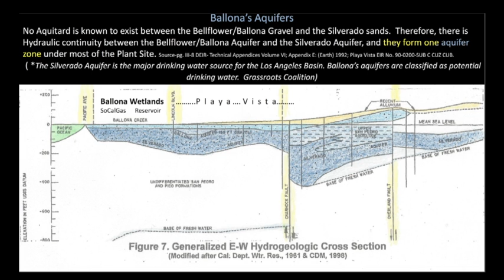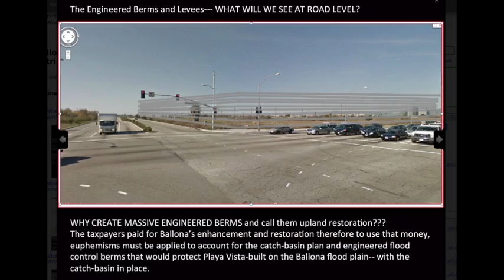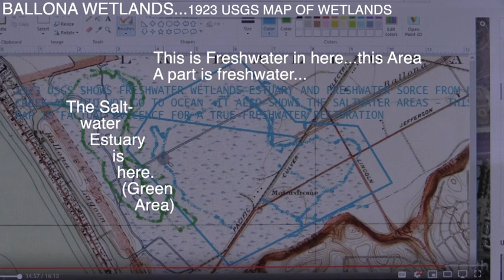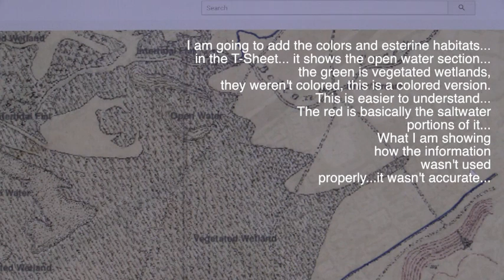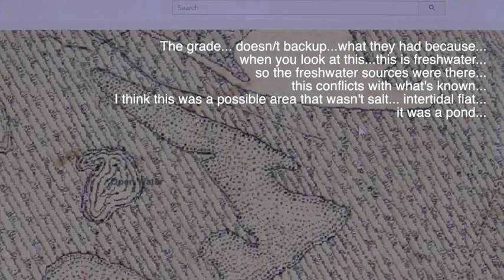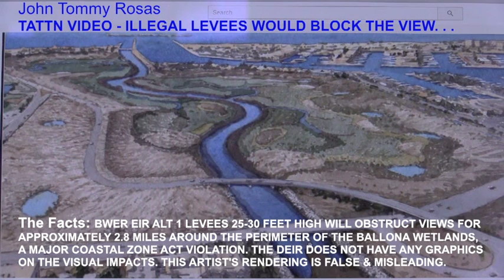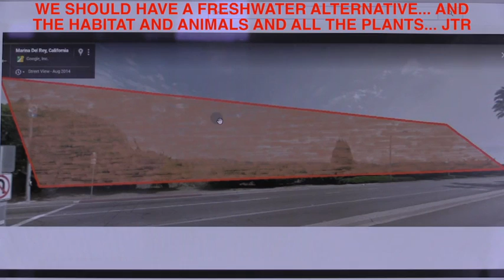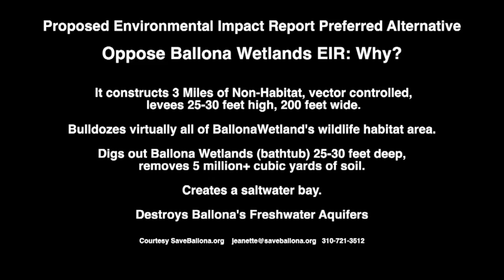2020 BALLONA WETLANDS ECOLOGICAL RESERVE SHOULD REMAIN A PREDOMINANTLY FRESHWATER SEASONAL WETLAND.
2020 TONGVA JOHN TOMMY ROSAS' REASONS WHY BALLONA WETLANDS ECOLOGICAL RESERVE SHOULD REMAIN A PREDOMINANTLY FRESHWATER SEASONAL WETLAND. For at least 2000 years Ballona Wetlands have been fed fresh water from the 130 square mile Ballona Watershed. Although it does have some tidal influence, it is and has been predominantly a freshwater wetland. Both Patricia McPherson and JohnTommy Rosas make a very strong case for preserving this precious 640 acre Ballona Wetland Ecological Reserve for the freshwater dependent habitat and all the critters who live and/or visit there.